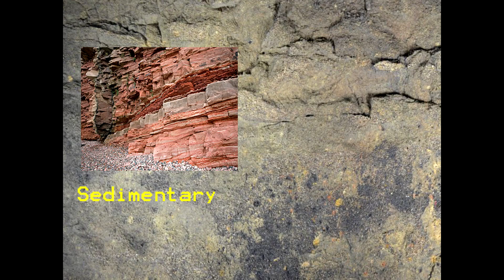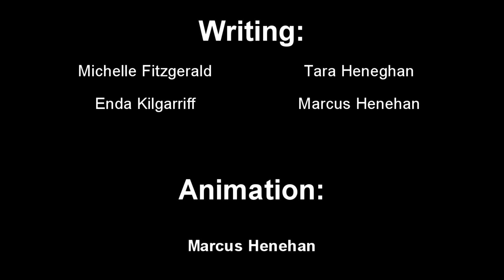The Story of Metamorphic Rocks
A fun but yet still factual video about various processes that happen in rocks which completely transform the rocks into a whole new ones which have completely different properties to their parent rocks.